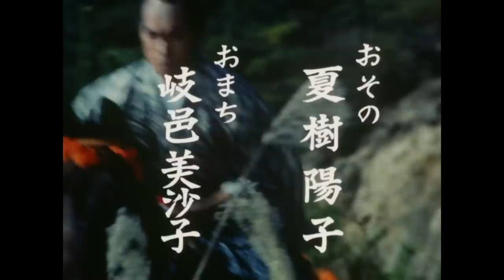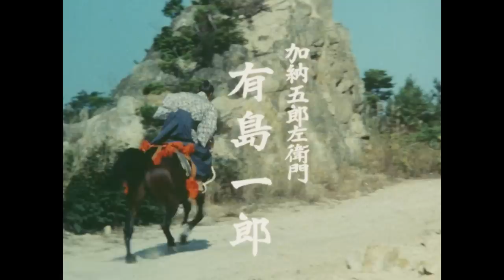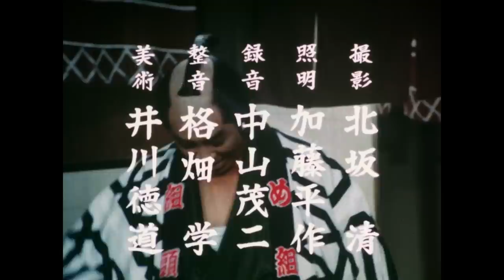The Yoshimune Chronicle: Abarenbo Shogun Full Episode 127 | SAMURAI VS NINJA | English Sub